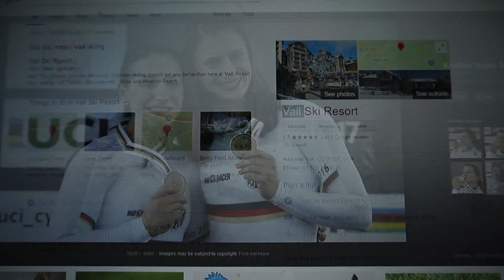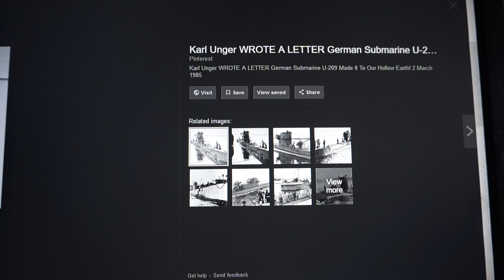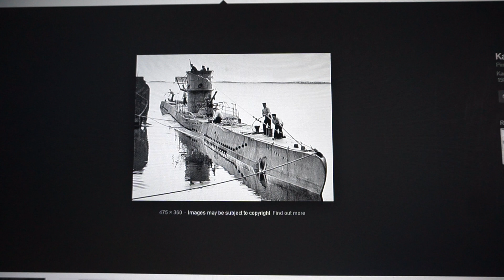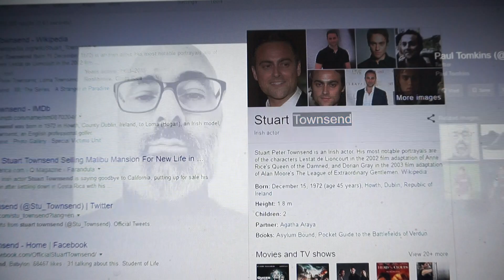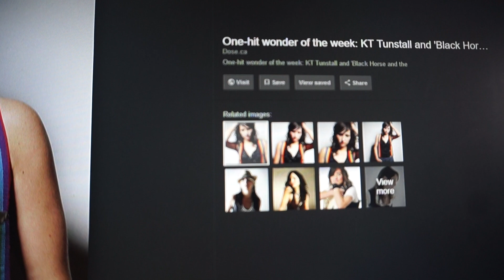Dueish Surnames Starting with V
Yes, all these DJs pushed to World fame.